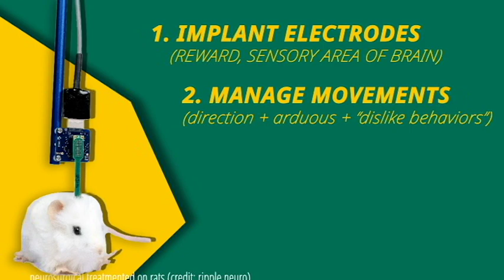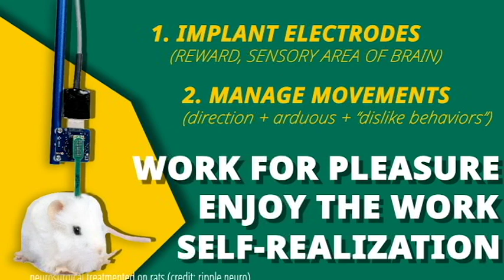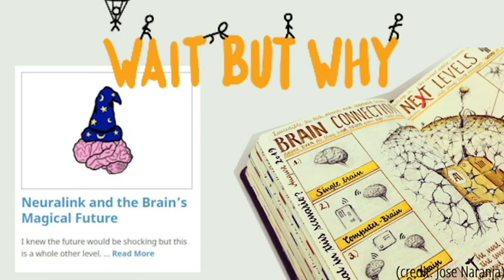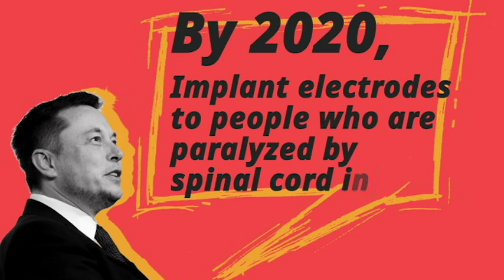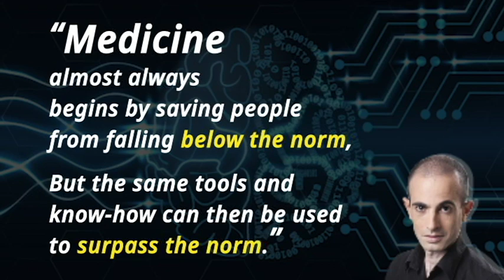[JOY] ELON MUSK'S "NEURALINK" (Ver. 2)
[ELON MUSK'S NEURALINK Ver. 2]

Hi, there!

I come up with the second version of the Neuralink video.
As you can easily guess, It was really hard to hide my personal opinions in the first video. So, I made the second version, which is full of my own thinkings, borrowing my favorite author, Yuval Noah Harari.

As one of the science majored students, I admire Elon Musk, and also I respected him because he always makes our dreams come true and opens up a new world full of ideas.

But, there are still lots of problems because Neuralink is trying to "UPGRADE" the human brain. Yes, "the" technology always upgrades society and our lives, but it is a little bit different approach. So this problem left us a lot of questions.

It is precious to talk about and think it deeply so, I made this "agora." In this video, I put my ideas borrowing Yuval Harari's Homodeus. Inside of that book, he commented about the rat brain experiment. This seems really similar to today's topic.

And, the technology blogger "Wait but why" come up in this video. Thank you for him to give me lots of insights.

So, let's get started. And if you have any questions and ideas, please write in the comments.

LET'S ENJOY IN JOY'S WORLD!!

REFERENCE
* PAPER on BIOREXIV, CSH
Elon Musk (August 02, 2019),
An integrated brain-machine interface platform with thousands of channels

* BOOK
Yuval Noah Harari (2015), Homo Deus: A History of Tomorrow